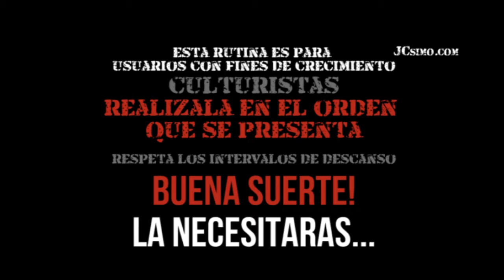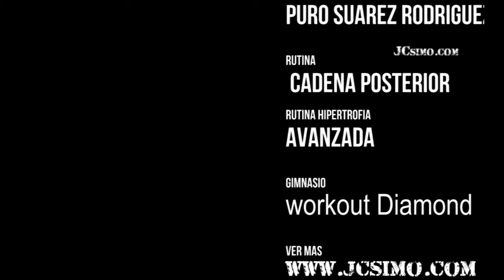Rutina de Hipertrofia, Cadena posterior. Juan Carlos Simo y Puro Suarez - JCSIMO.com